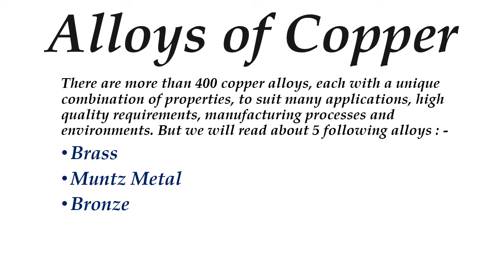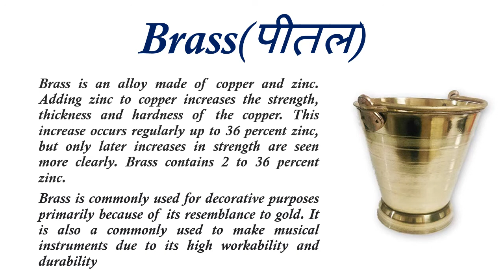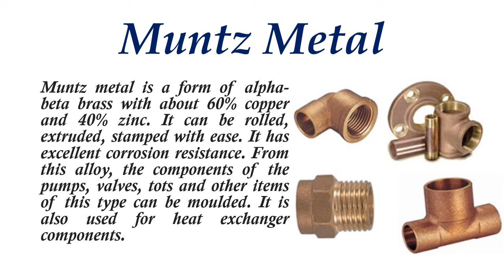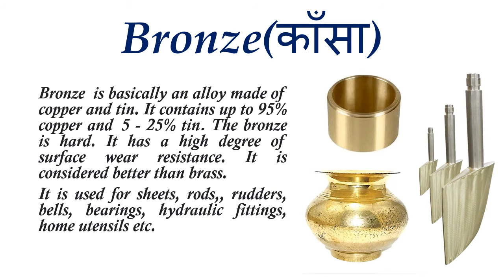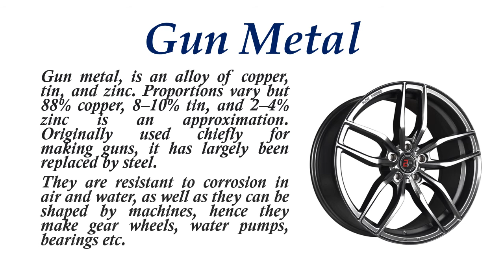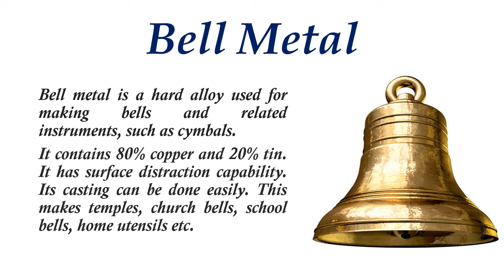Non-Ferrous Metal ( Part - II ) → Alloys of Copper Materialscience by Kuldeep